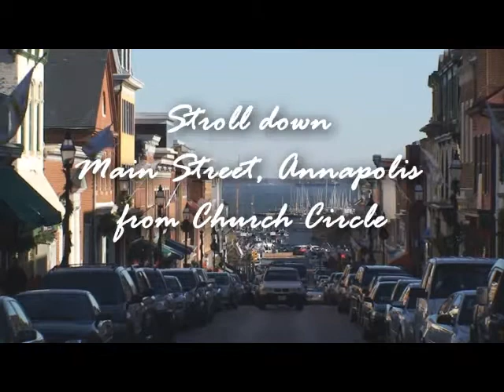Annapolis, MD - A Stroll Down Main Street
HD video of Annapolis, MD from AnnapolisLandscape.tv, bringing new episodes of Annapolis and the surrounding area every few weeks.
Produced by Charles Kraus for Annapolis Landscape TV